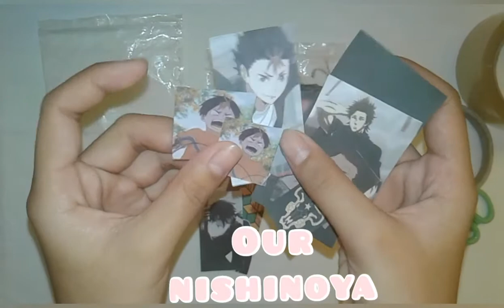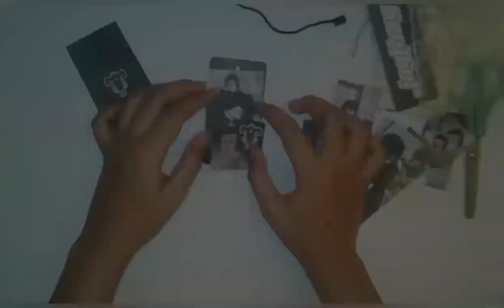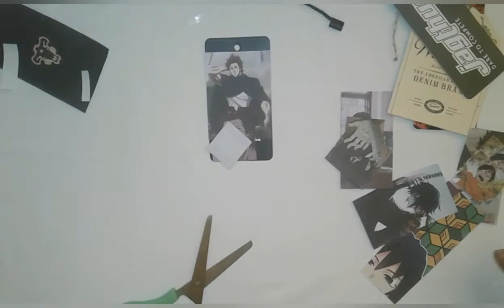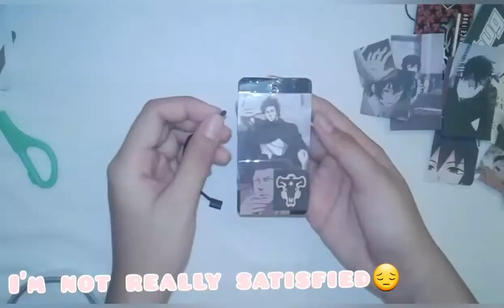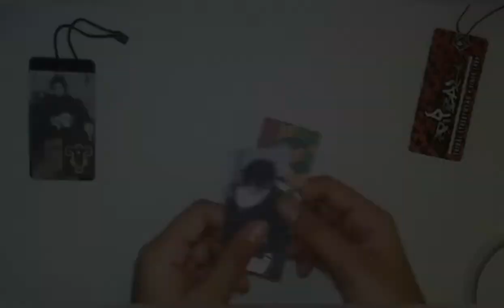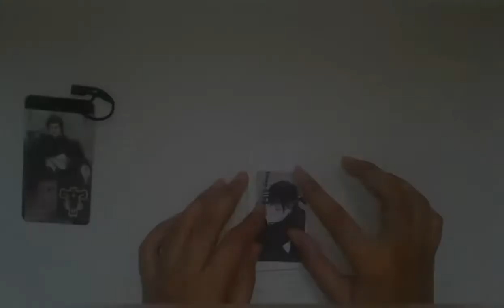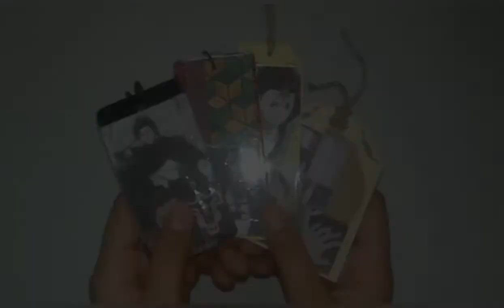MAKING (diy) ANIME BOOKMARKS! |YAMI, TOMIOKA, NISHINOYA, DAZAI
HI GUYS!
This is Sheanzy  its been months since the last time i have updated a video.
and im so sorry for that so sorryy

for this video, im making a anime bookmark to show you guys that you can design or make your own bookmark. i know that this video content is kind of boring so im sorry. but if you guys are still watching this video, then thank youuu so much for watching.
FOLLOW ME ON:
fb acc. sheanzy_chann
ig acc. sheanzy_chan\ sheanzy_chan8
(btw im not really active on my ig acc. so please just add me on my fb acc.)

songs\background music:
nantakoii - fly high haikyuu OP
nantakoii - stay with me
lukrembo- balloon